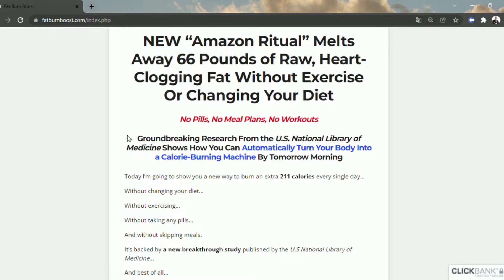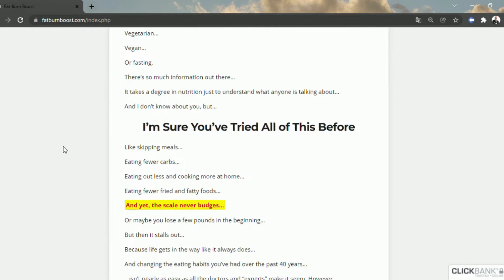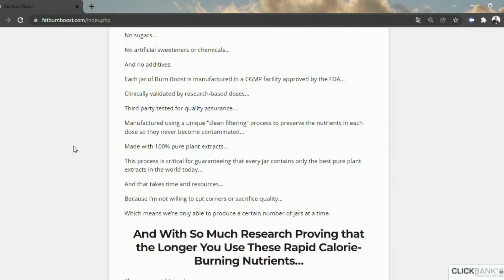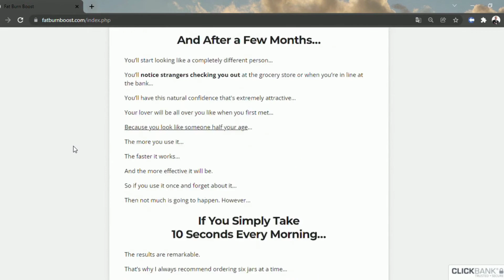Burn Boost Is it safe? - What is Burn Boost? - Burn Boost Reviews - Burn Boost ingredients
People can mix this product with water, milk, or any other hot drink to make it. It's made of natural ingredients that are easy to integrate with. It's also GMO-free and vegan, and it can be found in most health food stores, too. It has a lot of ingredients that are rare and unique in its way. These three things help you burn fat, build lean muscle, and have more energy.

SEE ALSO: (EXCLUSIVE OFFER) Click Here To Order Burn Boost For The Lowest Price

What is Burn Boost?

It is an all-natural supplement to help you burn fat faster, get more energy, and lose stubborn body fat more quickly. It is also 100% safe and guaranteed to work. The formula is made up of natural ingredients that help you lose weight. Because their metabolism is too slow, many people have difficulty getting slim. You can use this product to speed up your metabolism, which helps you lose weight quickly.

The manufacturer says that the supplement has powerful fat-burning ingredients that speed up the body's metabolism and give it more energy. It also improves the brain's functions and strengthens the body's defenses. You can lose weight quickly with this supplement, so it is an excellent way to lose weight quickly.

Burn Boost Is it safe? - WhatisBurnBoost? - Burn Boost Reviews - Burn Boost ingredients
Burn Boost Is it safe? - What is Burn Boost? - BurnBoostReviews - Burn Boost ingredients
Burn Boost Is it safe? - What is Burn Boost? - Burn Boost Reviews - Burn Boostingredients